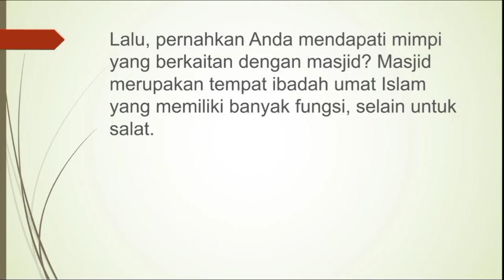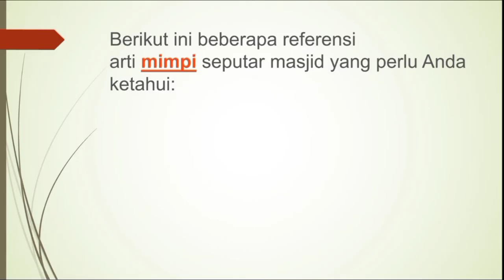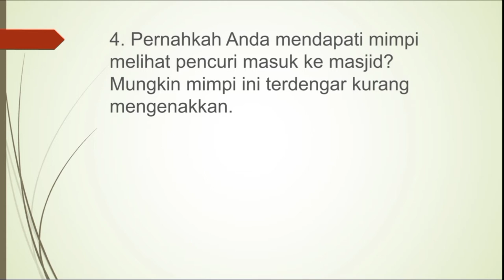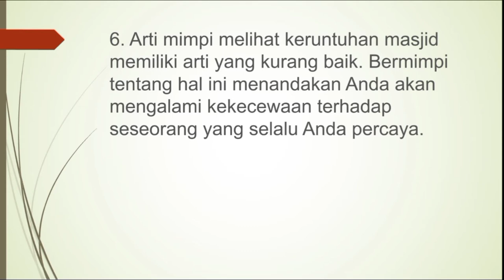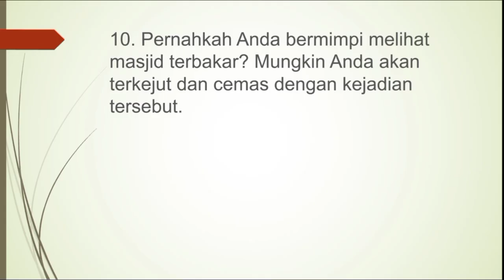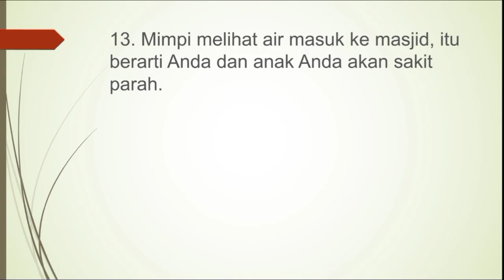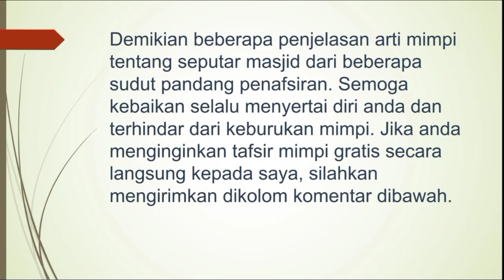14 Arti Mimpi Seputar Masjid Pertanda Baik Dan Buruk